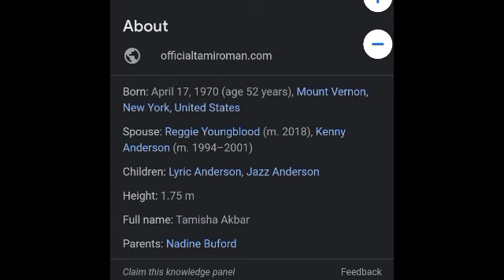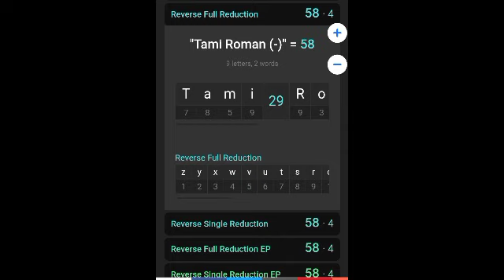Tami Roman is Jalen Rose!